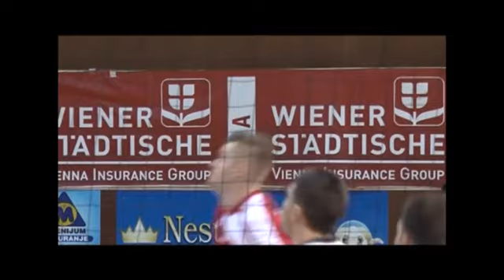23. januar 2014, Wiener Stadtische liga - emisija 17